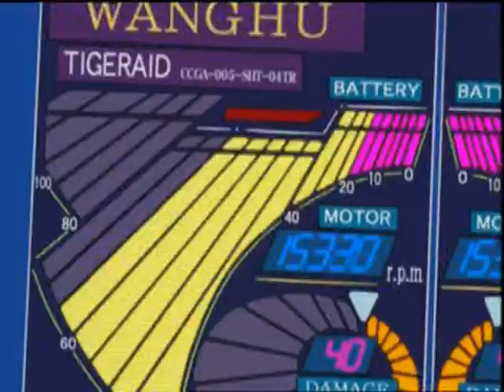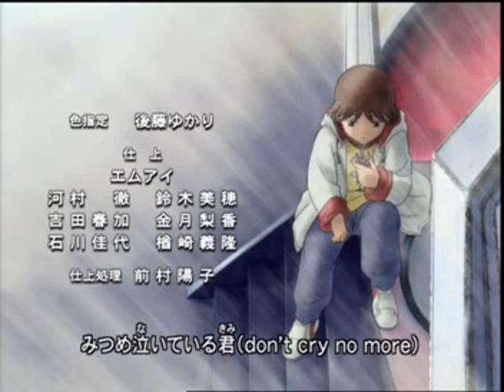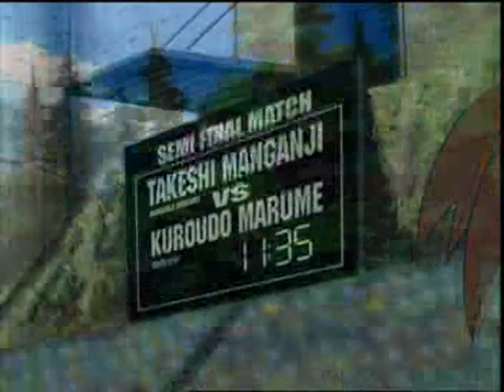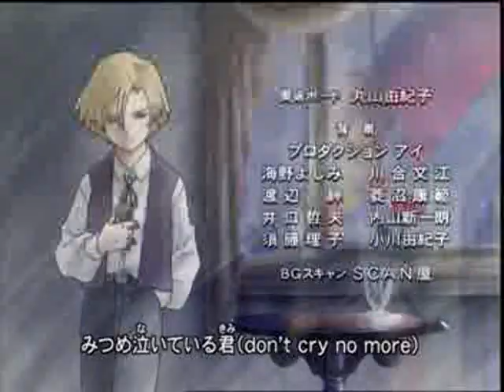Crush Gear Turbo (English) - Full Episode 61 & 62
Episodes 61 & 62 "My friend, hear the heart beat of my gear - Is he the Legendary Gear God" -    Please subscribe and let me know if you are liking this and want to see the entire 68 episodes of the series. Please note:  Crush Gear Turbo is the property of Sunrise, Japan. I do not support video piracy. I only want to share with other fans one of the best anime cartoon series to ever come out of Japan.